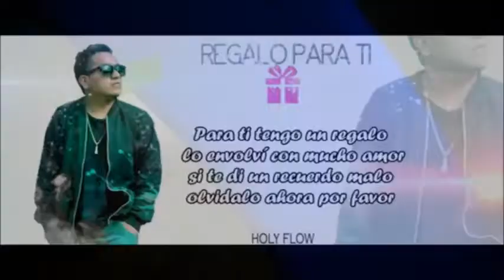HOLY FLOW FUERTE COMO LA ROCA / ACTIVA TV 3RA TEMPORADA RAP - ECUADOR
ActivaTv estuvo en el lanzamiento de su Nuevo material Discográfico Fuerte como la Muerte Inquebrantable como el Diamante con una Gran Cartelera de Artistas de la Ecena Nacional